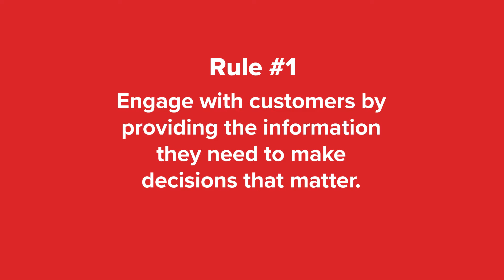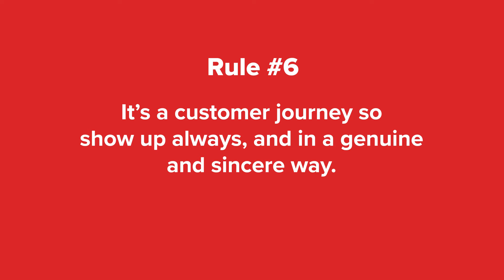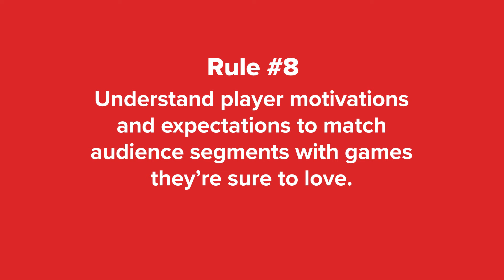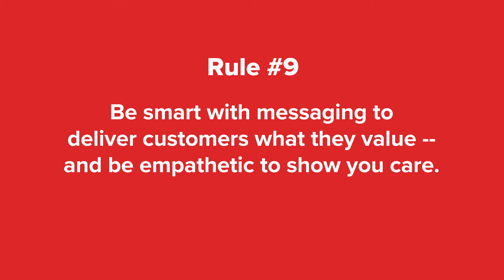10 Golden Rules of Customer Engagement | CleverTap Engage | Ep. 12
What if we had 10 of the best marketers on the planet each provide their best tip for customer engagement? Top executives from brands like IBM, Mastercard, N26, Clorox, Verizon, Acorns, Rovio, and HelloFresh? Well, that’s exactly what we did.

The result: the 10 golden rules of customer engagement.

Rovio COO Kieran O’Leary talks about understanding user motivations. HelloFresh chief brand officer Emma Baines talks about showing up, consistently, day after day. IBM global head of Watson Advertising and The Weather Channel Sheri Bachstein talks about maximizing value for subscription apps. And Mastercard CMO Raja Rajamannar shares how much bigger a brand is than just a logo.

Here is the best of CleverTap Engage from 2021: enjoy!

“CleverTap Engage” is a video interview series featuring the globe’s most respected CMOs and executives, shining a light on how to achieve meaningful and memorable customer engagement. The series is co-hosted by Peggy Anne Salz and John Koetsier.

About CleverTap:
We are a mobile user engagement and analytics platform enabling startups, marketers and developers to use the power of data and messaging to personalize customer experiences on mobile apps.

Today, thousands of marketers and developers worldwide use CleverTap to gain deep customer insights to improve user loyalty.

CHAPTER TIMESTAMPS

1:09 Sheri Bachstein, The Weather Company, an IBM Business
2:27 Raja Rajamannar, Mastercard
6:10 Katherine Melchior Ray - formerly Babbel, Shiseido
8:59 Patrick Stal, N26
10:41 Vivian Chang, Clorox DTC
12:48 Pearl Servat, Visible
14:43 James Moorhead, Acorns
16:52 Kieran OLeary, Rovio
19:28 Ashley Fauset, Maple Media
22:06 Emma Baines, HelloFresh